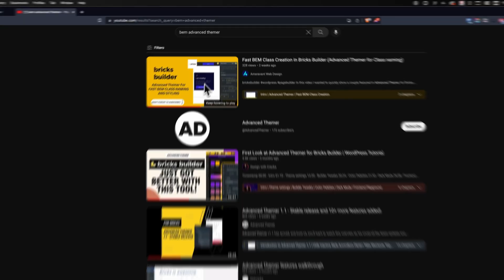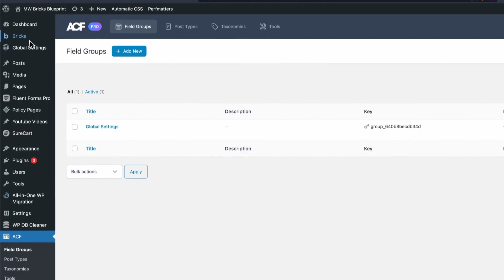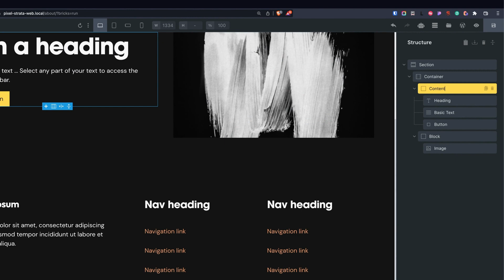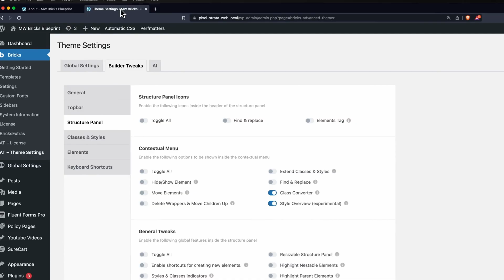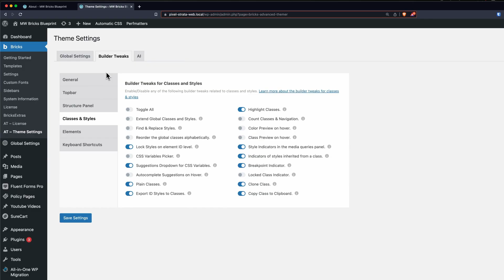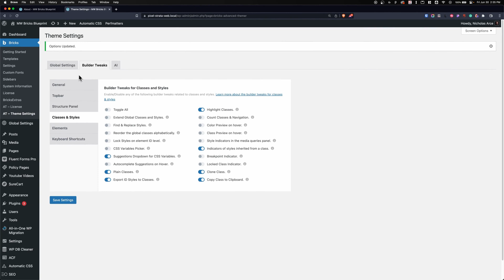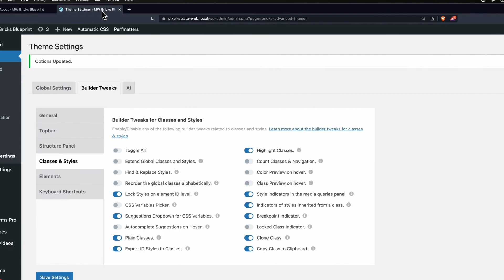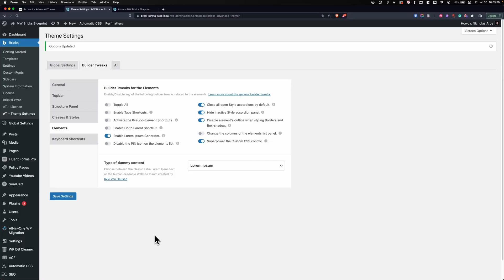Advanced Themer - A Supercharged Bricks Builder Experience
NOTICE: Advanced Themer no longer comes with ACF Pro for purchases after April 1, 2024. This was due to rule changes from ACF not Advanced Themer.

I've been under the wrong assumption this entire time that Advanced Themer was a CSS framework so I haven't even bothered to look at it. Boy was I wrong. It completely changes the way that I use Bricks Builder and has since become my go to. I took a deep look at all its features and found 10 of them that I absolutely think are game changers and will help your workflow as much as they will help mine.

Chapters:
00:00 - Intro
00:48 - #1 ACF Pro
01:28 - #2 Class Converter
04:06 - #3 Style Overview
04:49 - #4 CSS Panel Superpowers
05:35 - #5 Variable Suggestions
06:06 - #6 Clone Class
06:57 - #7 Plain Classes
07:42 - #8 Element Shortcuts
08:31 - #9 ID Style Lock
09:10 - #10 Media Query Indicators
09:53 - My Thoughts